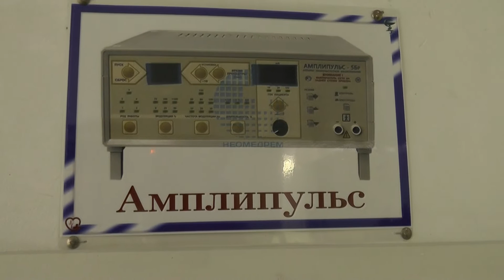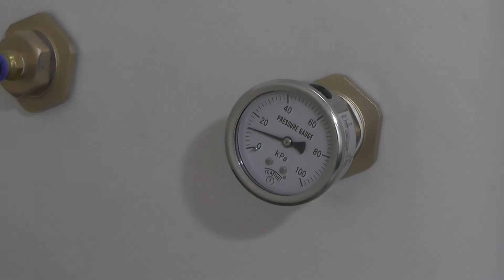СУҒД: ГИРИФТОРИИ БЕШ АЗ 5 ҲАЗОР СОКИНОН БА БЕМОРИҲОИ ДИЛ ДАР 9 МОҲ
Дар вилояти Суғд давоми 9 моҳи охир беш аз 5 ҳазор сокинон ба бемории дилу рагҳо гирифтор шудаанд. Ин рақам бо муқоиса ба ҳамин давраи соли гузашта беш аз 150 нафар зиёд мебошад. Сабаби зиёд шудани беморӣ байни сокинонро духтурони дилшинос ба зуд-зуд тағйирёбии ҳарорати ҳаво ва фарорасии фасли сармо вобаста мекунанд. Барои пешгирӣ аз бемориҳои дил чӣ бояд кард?